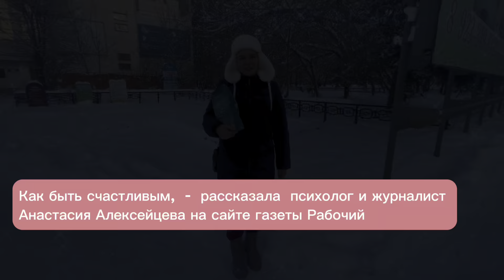Сибиряки делятся секретами счастья